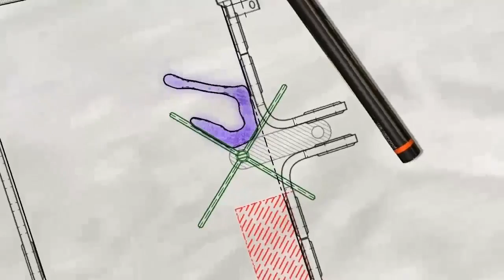Puddle - (Wii U) - Nintendo eShop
Puddle es el último proyecto para la Nintendo eShop de Neko Entertainment. Un juego donde deberás guiar ciertos fluídos a través de niveles en los que las físicas y las reacciones con el entorno serán vitales para avanzar. Neko Entertainment será uno de los estudios asistentes a iDÉAME V, el encuentro anual de jóvenes desarrolladores de Madrid, que se celebrará el 13 y 14 de abril y que ya ha recibido la visita de figuras de la industria del videojuego como Yoshinori Ono o Warren Spector.